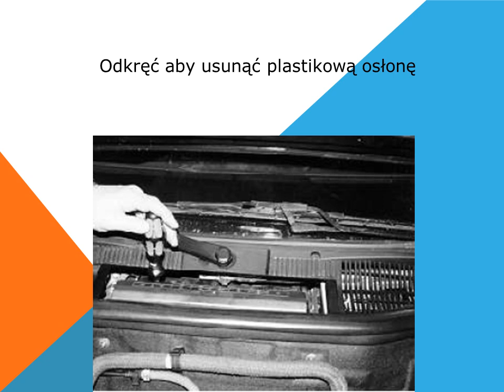Jak wymienić filtr kabinowy filtr pyłków kurzu na Alfa Romeo 166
Ten przewodnik wyjaśnia, jak dopasować Filtr kabinowy kurzu filtr przeciwpyłkowy na Alfa Romeo 166